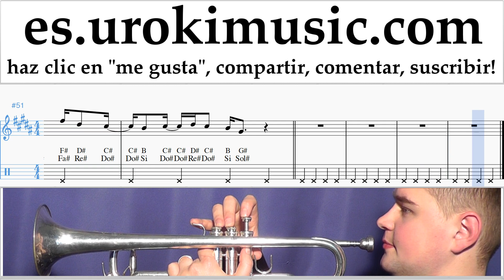Tutorial de Trompeta Shawn Mendes - Youth ft. Khalidе Clases Notas um-ih927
Tutorial de Trompeta Shawn Mendes - Youth ft. Khalidе Clases Notas um-ih927 Por favor escriba en los comentarios, ¿cómo hacer que las lecciones sean más útiles para usted?